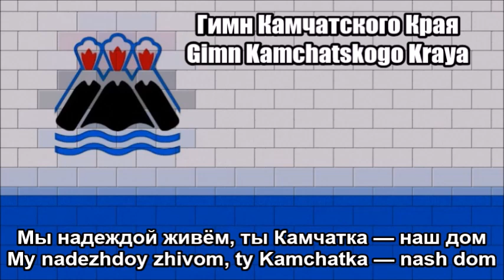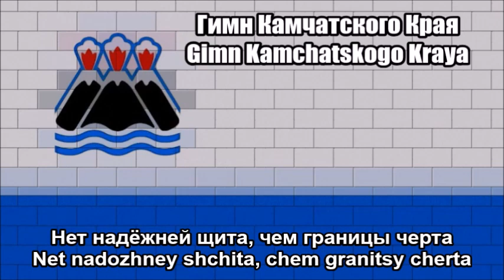Anthem of Kamchatka Krai in Russia (Гимн Камчатского Края) - Nightcore With Lyrics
This is a lyrics video of the official national anthem of Kamchatka Krai which is a federal subject in the Russian Federation - titled as the "Anthem of Kamchatka Krai (Гимн Камчатского Края / Gimn Kamchatskogo Kraya)". It is played in Nightcore speed which I edited on Audacity. As a disclaimer I am still showing respect of the anthem while I wrote down the original Russian text at the bottom so you can sing along with it. I just think this video I made looks great and liked the way it turned out.

TAGS INCLUDED: National Anthem, Kamchatka, Kamchatka Krai, Anthem of Kamchatka Krai, Russia, Nightcore, Lyrics